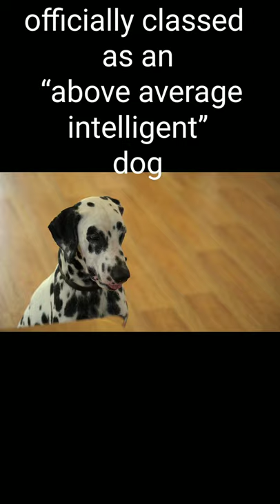funny and cute dogs video compilation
The Dalmatian is the only dog breed that was bred to be a coach dog. They would run alongside carriages, protecting the horses from stray dogs and keeping the horses calm. They also acted as a guard dog, providing security at stops and alerting the driver of any approaching dangers.
Dalmatians can make perfect family pets, as they are usually outgoing and not aggressive at all. ... Parents should always supervise Dalmatians and any other breed with their children, as well as with vulnerable adults.
They're officially classed as an “above average intelligent” dog breed according to canine psychologist Stanley Coren. In fact, they're the 62nd smartest dog breed out of 138 qualifying breeds for obedience/working intelligence.
One thing that people enjoy most about the Dalmatian is his affectionate temperament. He just loves to spend time amongst his family members and will cheerfully cuddle up on the couch with you.
The breed has major disadvantages that drive some new owners crazy, she says, “especially their high-energy level and their ability to destroy a house and yard if they get bored.” ... Dalmatians originally were bred for traits that don't always fit with a '90s lifestyle, Jackson says